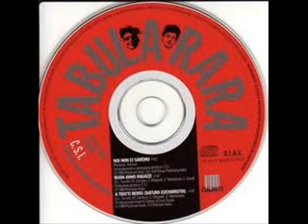Consorzio Suonatori Indipendenti * Buon Anno Ragazzi (Tabula Rara)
I do not hold any rights to images and audio files.